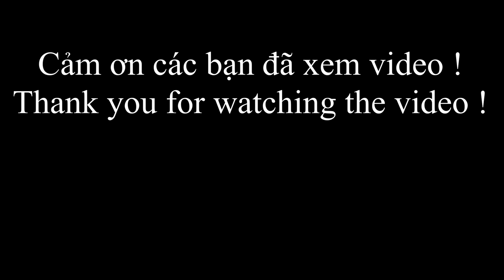414 Hai Chị Em Đi Bắt Cua Về Nấu Lẩu Cua Đồng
Vân xin chào cô chú anh chị và các bạn, hôm nay hai chị em Vân đi xoi cua đồng, về nấu lẩu cua rất hấp dẫn, Vân mời cô chú anh chị và các bạn xem video nhé.

413 / Cắm Câu Sông Cái Bé Bằng Mồi Dế